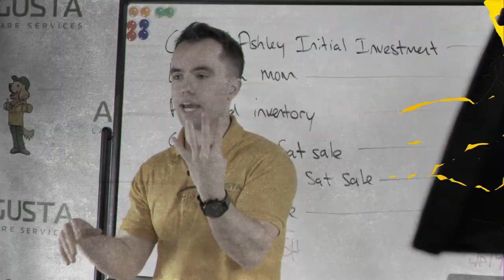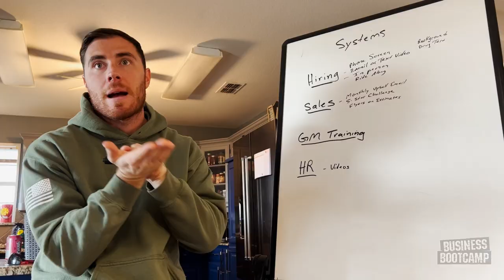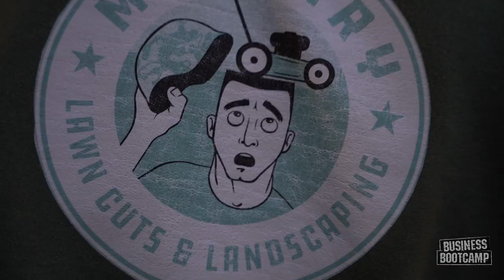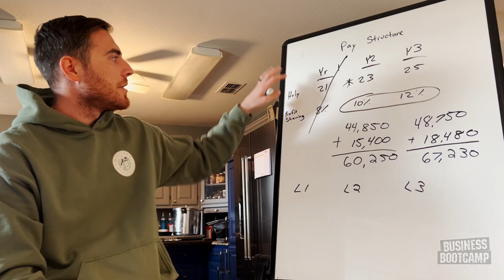How to Find the BEST Location for a Lawn Care Business!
Business Bootcamp S2:E7
Watch THIS Before Starting a Second Location
00:00 Intro
00:33 Boss Surprising Employees on the Job
02:31 What is the Difference Between S-Corp and LLC
05:08 How to Find the Best Location to Open a New Business
07:40 Can Employees Work at 2 Different Business Locations?
10:22 Windsong Ranch Lagoon (Texas)
11:29 What is a good attrition rate (%)?
13:02 Does Pay for Performance (P4P) actually work?
16:07 Landscape Business Course vs MBA For Entrepreneurs
18:12 Best Strategy for Reaching Your Goals Faster
In this episode, Mike and Will from Military Lawn Cuts & Landscaping cover expansion plans for Will’s lawn care business. He is starting a second location this spring. They discuss the potential legal implications of having multiple LLCs and an S corporation, the importance of keeping finances separate, and what systems Will needs to have in place in order for his business to run without him. They also discuss choosing a new location for their business using google maps to scope out the surrounding area and identifying the target market.